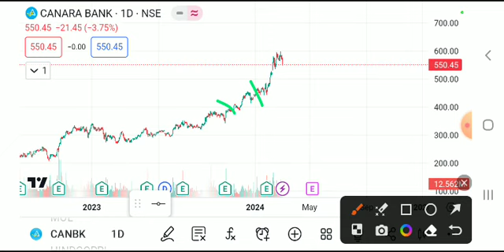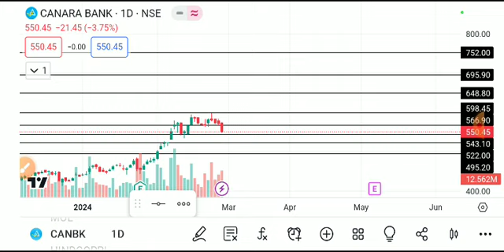CANARA BANK SHARE LATEST NEWS TODAY,CANARA BANK SHARE ANALYSIS,CANARA BANK SHARE TARGETS